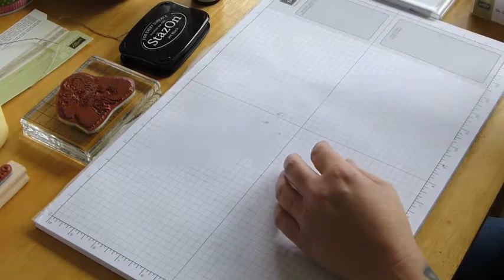Stampin Direct to Candle Technique with Stampin Up UK Demonstrator TRaci Cornelius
Stampin Up Video Tutorial on how to Stamp directly onto a candle with  Independent Stampin' Up! UK Demonstrator Traci Cornelius

••• 2022 UPDATE ••• Life has taken a different direction and although I am currently re-training to add a different coaching modality at this time I am more focused on my family.
MY PRODUCTS:
📓 Notebooks for adults and children
📔 Planners and Notebooks

WHO ARE WE:
Traci ~ Mum, an entrepreneur, youtuber, blogger, limitless life seeker
Mark ~ Dad,  Inventory Lead for the NHS, Corporal in the Royal Wessex Yeomanry, Carpenter
Kiesha ~ Daughter #1 age 24 flown the nest and creating her own adventures
Nevaeh ~ Daughter #2 age 10
Grace ~ Daughter #3 age 9
Alina ~ Daughter #4 age 7
Soraya ~ Daughter #5 age 6
We are passionate about living a limitless life, sharing the journey and helping others achieve their version of a limitless life.